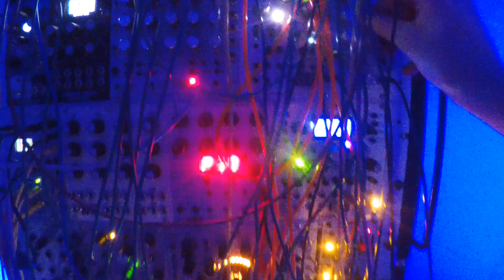Deep/ Dub/Chill Techno Eurorack modular